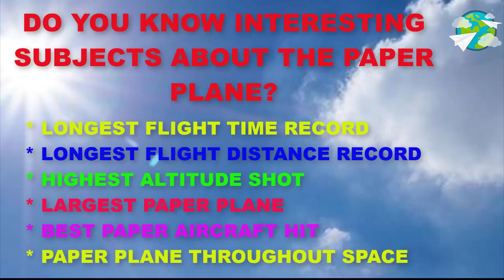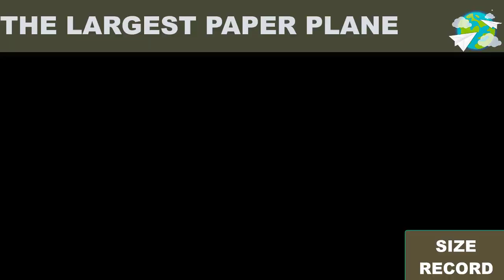How to Make an Air Blade Paper Plane? / Interesting Facts About Making Paper Planes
Dear Paper Universe followers, we have prepared a video on How To Make  an Air Blade Paper Plane?   You can simply do it yourself.

You can participate in paper airplane competitions by learning the art of paper airplane folding and paper airplane piloting. You can enter the Guinnes Book of World Records with the Paper Airplane World Record.You can find the most airborne airplane models, world record-breaking airplane models, easy airplane models, the art of making paper airplanes, how to make the world's best paper airplane, origami examples.